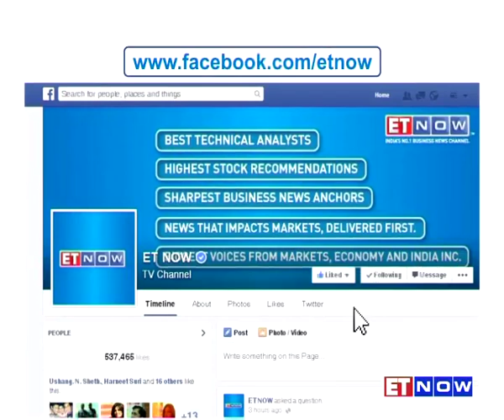Thrust on Infra is a Must : Kumar Mangalam Birla | Budget 2016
'Thrust on infra is a must' says Kumar Mangalam Birla.Tune in to find out what India Inc is expecting from Budget2016.